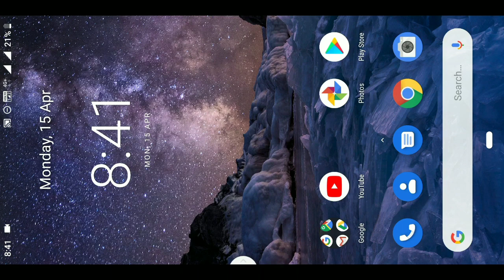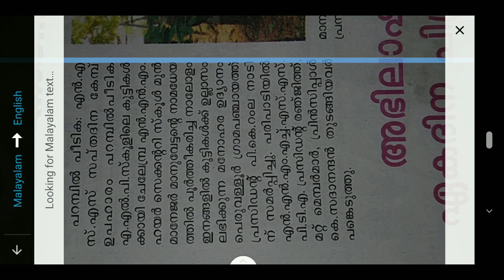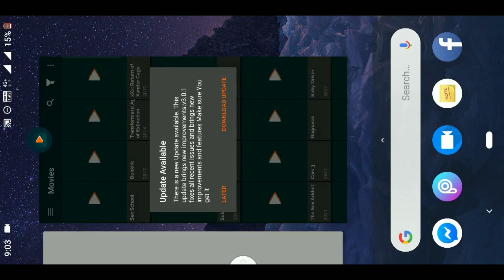How To Copy Malayalam Text From Image Taken Using Google Transilate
In this video we will be telling you how to copy malayalam text from image taken using google Transilate app